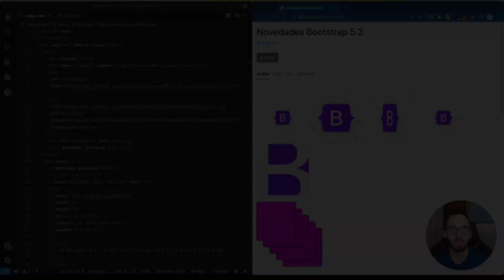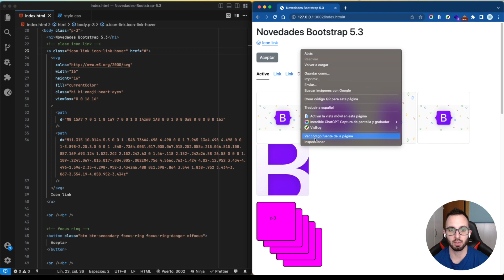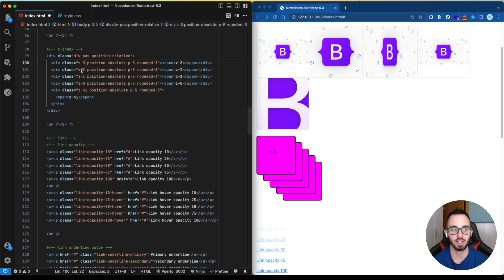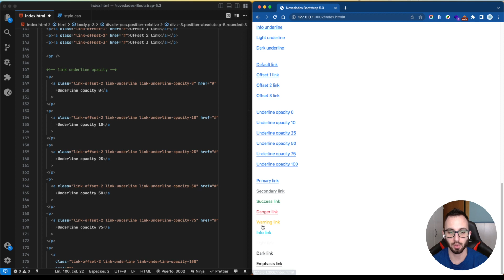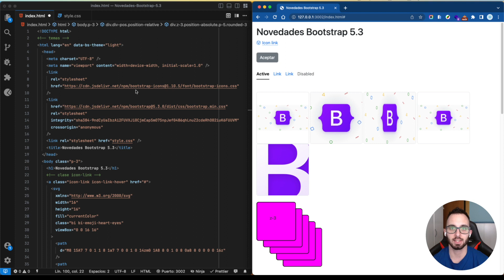SocraTips - Conoce todas las novedades de Bootstrap 5.3 - SocraTech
Sergio Jiménez, profesor del Bootcamp Full-Stack Web Developer, nos explica enseña todas las novedades de la nueva versión 5.3 de Bootstrap.